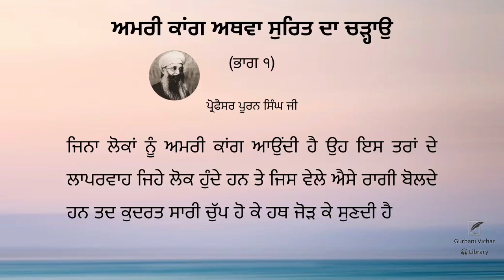Amri kang athwa surt da chadav (Part 1) | Professor Puran Singh Ji | Spiritual Writing